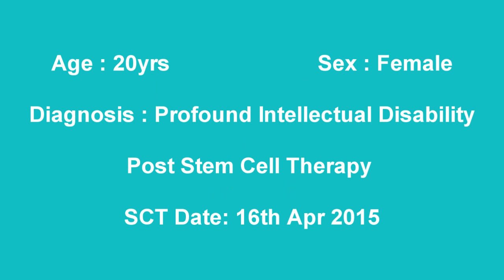Treatment for Profound Intellectual Disability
20 years old girl with Profound Intellectual Disability has become calm and anger tantrum has reduce after stem cell transplant for Profound Intellectual Disability.

NG #2204

Stem Cell Transplant done at
Maharashtra, India.